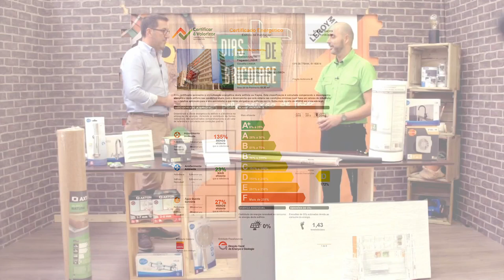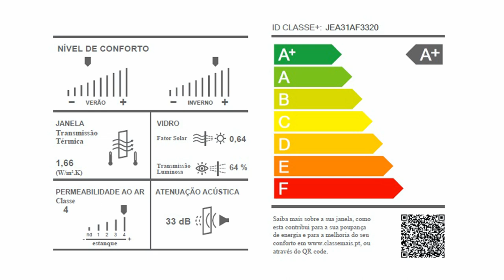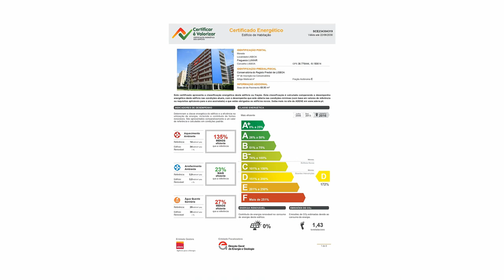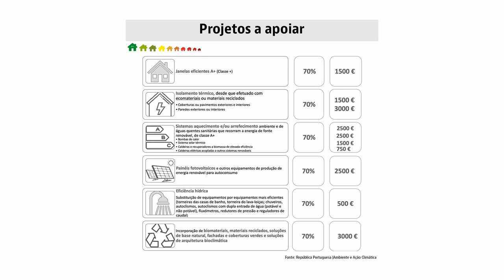Melhoro a eficiência energética da minha casa - Workshop da Casa | LEROY MERLIN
Este Workshop da Casa contou com a presença do João Vieira. Aprenda como pode melhorar a eficiência energética de sua casa e qual a importância na escolha dos seus equipamentos.

• Grelhas de Ventilação, diversas
• Extratores de cozinha e wc, diversas